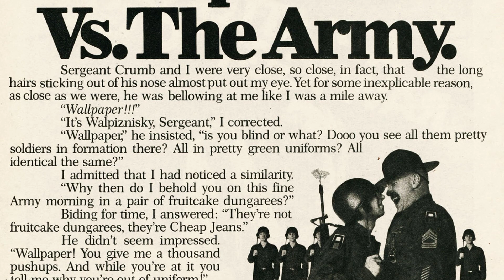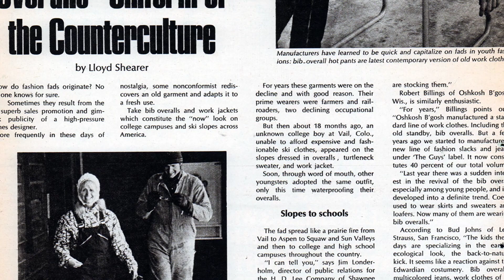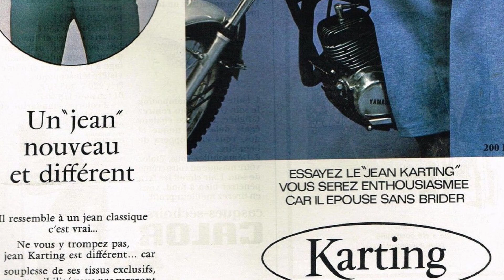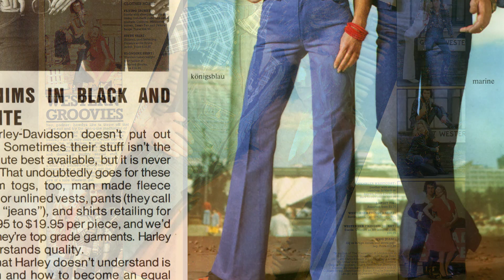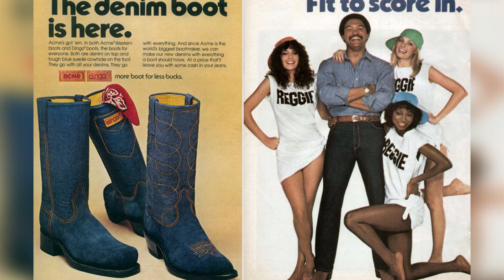Stunning Collection of 1970s Jeans Ads and Fashions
Take a journey through time with our collection of 18 rare and captivating historical photos.